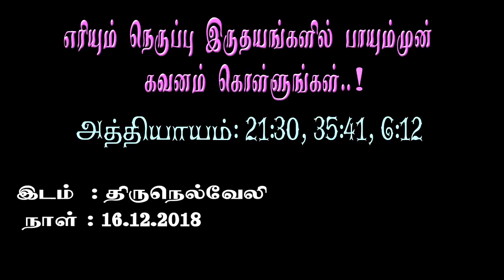எரியும் நெருப்பு இருதயங்களில் பாயும்முன் _ கவனம் கொள்ளுங்கள் !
அத்தியாயம்: 21:30, 35:41, 6:12 இடம்: திருநெல்வேலி நாள்: 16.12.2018